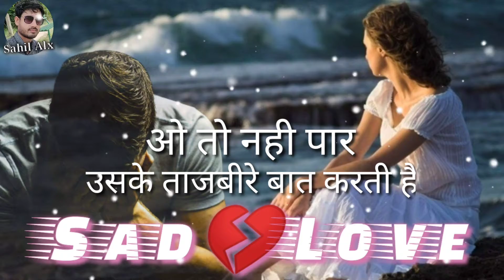Sad love shayari#sadlovestatus